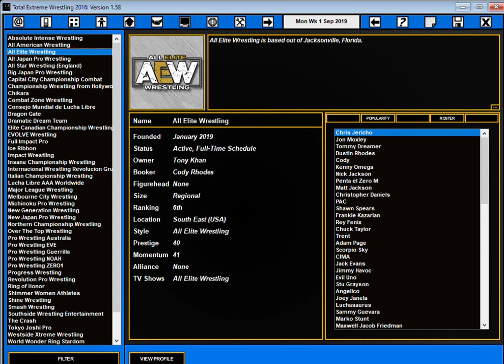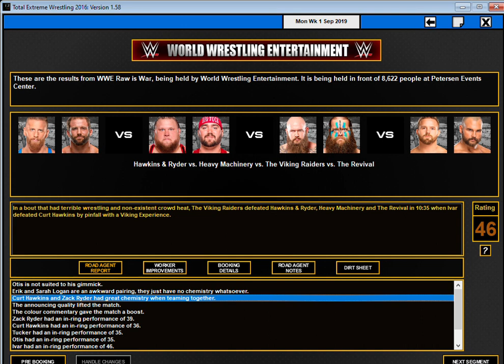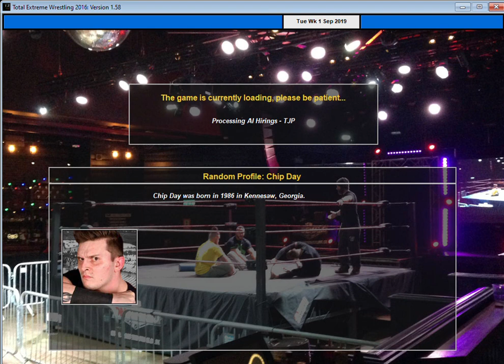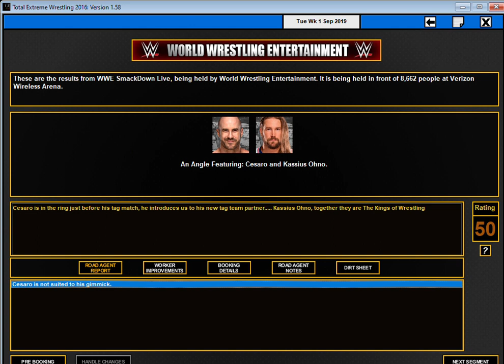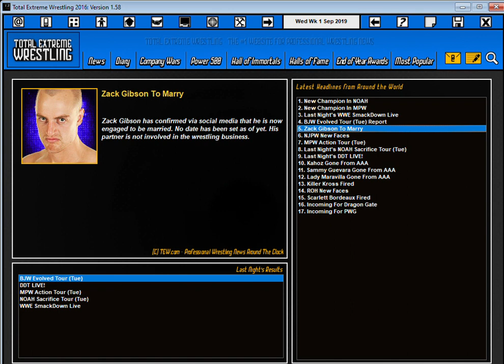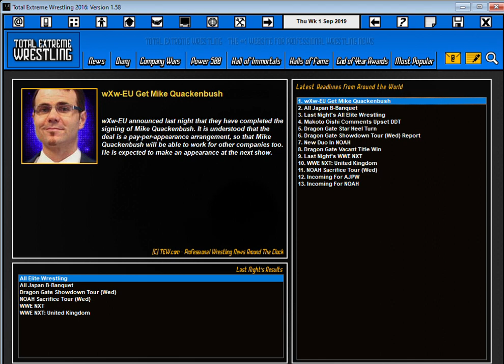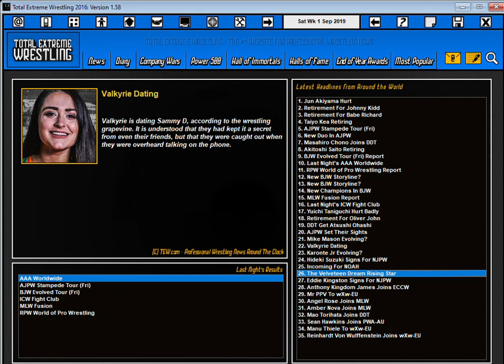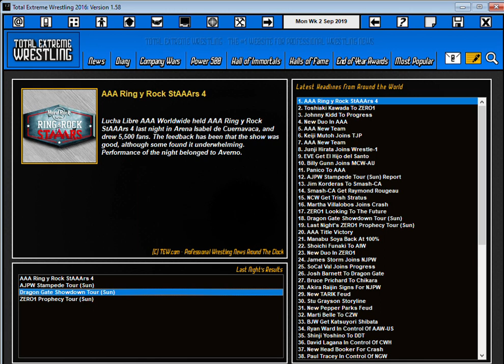TEW 2016: WWE A New Era #1 - Triple takes over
The winds of change are blowing in the WWE, Triple H will now lead the charge aiming to push new stars and get ratings up

Basic video, audio average, but we all start somewhere